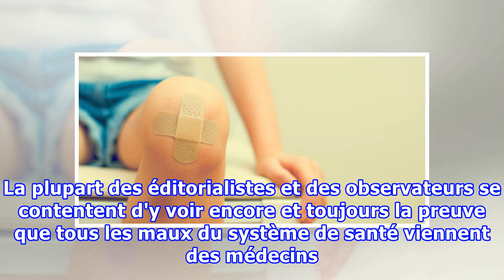La souffrance des infirmières est symptomatique de la maladie du système de santé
Le HuffPost Québec laisse la parole aux travailleurs en santé, visitez notre projet Diagnostic du système de santé pour découvrir leurs témoignages, leurs idées et leurs défis. Le message d'Émilie, criant de vérité et de désespoir, ne peut laisser indifférent. Passé le premier choc, il mérite cepend...